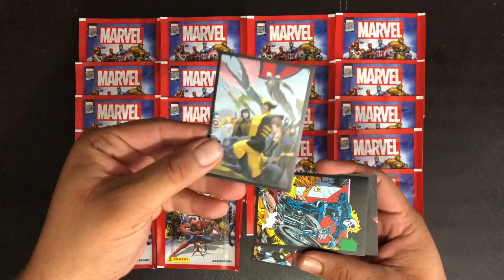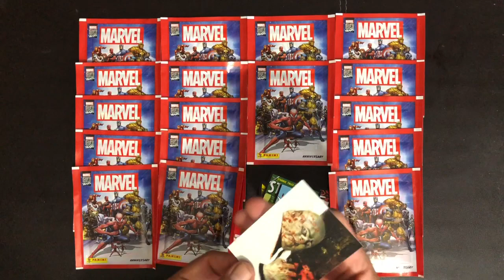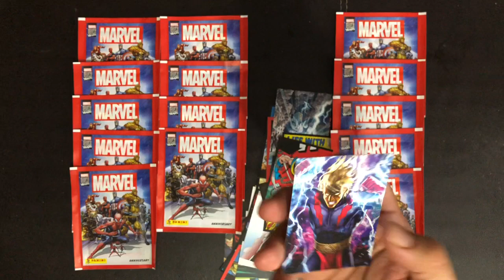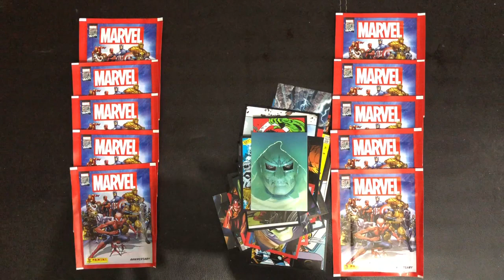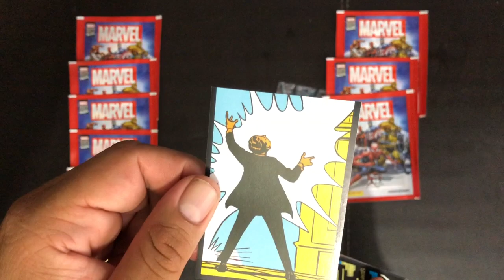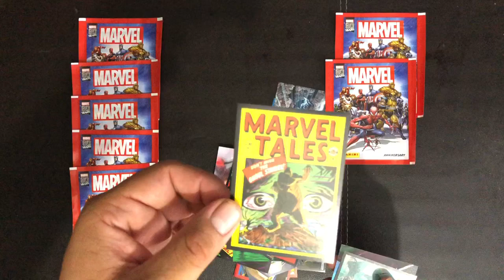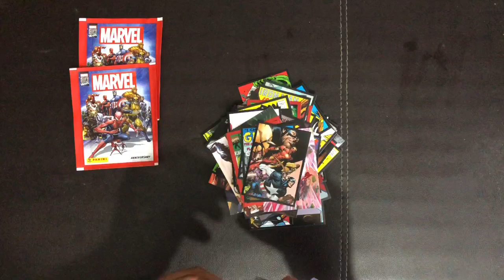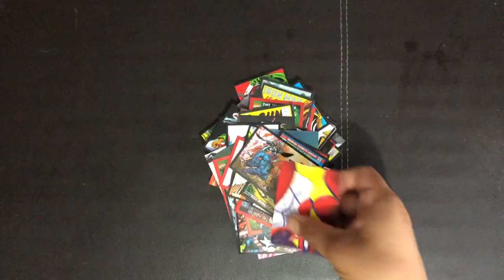Álbum MARVEL 80 AÑOS PANINI, abriendo 20 sobres‼️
Abriendo 20 sobres de estampas del nuevo Álbum de MARVEL 80 AÑOS PANINI, buscando más estampas para completar el álbum.